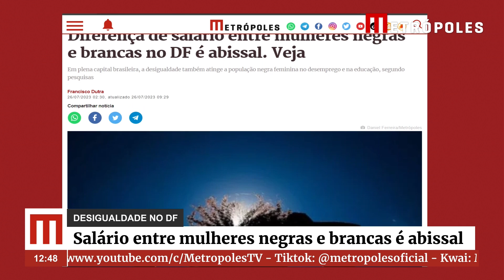Diferença de salário entre mulheres negras e brancas no DF é abissal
A diferença salarial entre mulheres negras e brancas inseridas no mercado de trabalho é abissal no Distrito Federal. Em média, trabalhadores negras recebem R$ 2.895 mensais de remuneração. Já as brancas, ganham cerca de R$ 4.832. Os dados constam no Boletim Anual Mulheres Negras, elaborado a partir da Pesquisa de Emprego e Desemprego (PED), de julho de 2023, e do Boletim Anual da PED, divulgado em novembro de 2022.